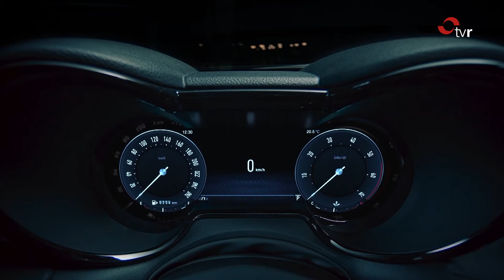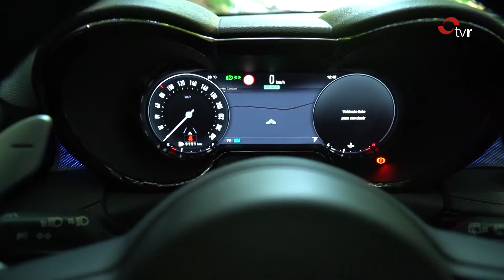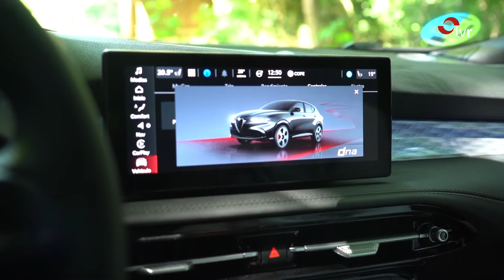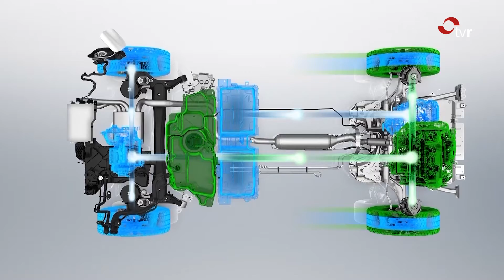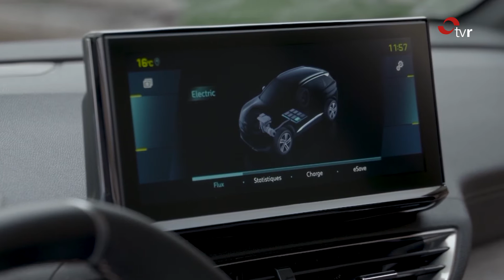RODAJE 19-:08:22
TVR nos acerca a las novedades del mundo del motor